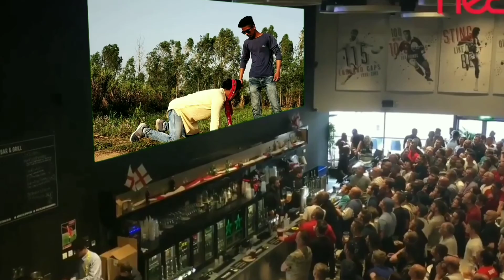BACHCHA PAANDEY spoof ससता बचचा पानडे full comedy 😂😂persent by ronin brothers team bachchan paandey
is video mai dairector ko ek bhot bhot khtarnaak vilin chahiye hai uske aage ki video hamne dikhya hai so enjoy this 😂😂😂😂
.please hit that "like button
its my youtube chanel RONIN BROTHERS
The same love & respact as u are giving me real life.
if anyone has any queries than coment down below.
drop your valuable feedback in coment section
(its all your's)

all the charactors working in the video are fictional the perpose of this video is not to hurt any religion or organisation. This video is just for entertantment.
it has nothing to do any particuler person

-शुक्रया 🙏🤲🏻
RONIN BROTHERS TEAM
( R)(B)(T)